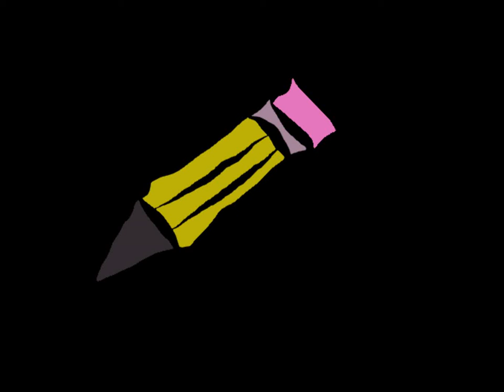mlp youtubers 2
here are more of my favorite mlp youtubers I love this group of mlp youtubers so much that it make me smile